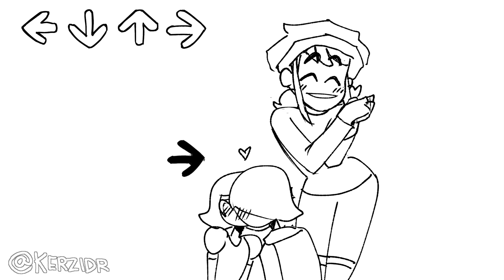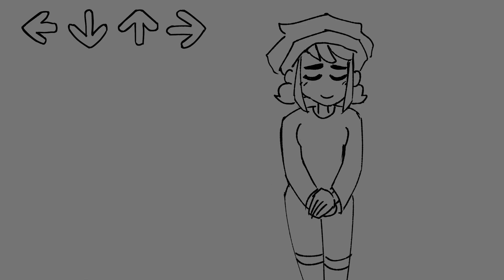Endearing (Tiny Little Adiantum Animation)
(NOT A FNF MOD, ALL MANUALLY ANIMATED)